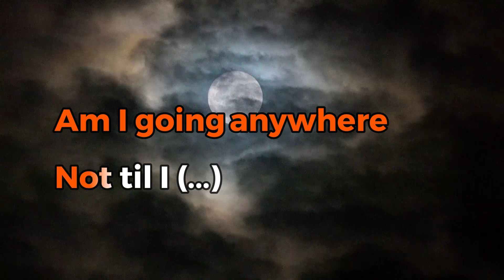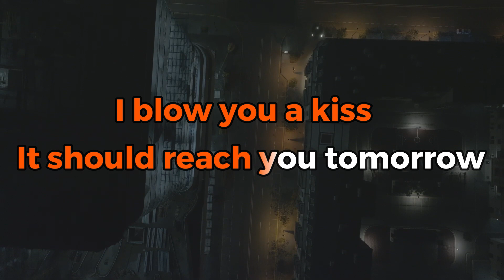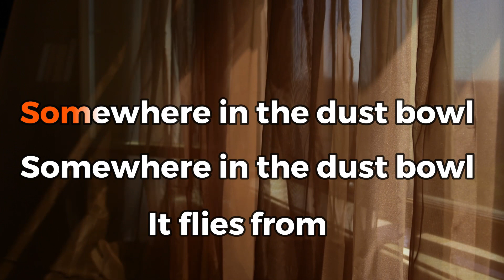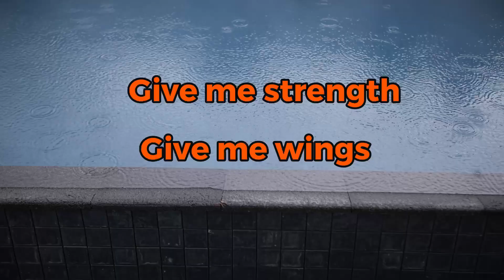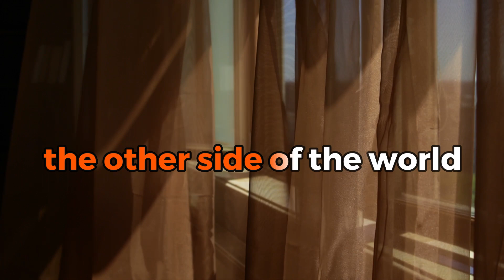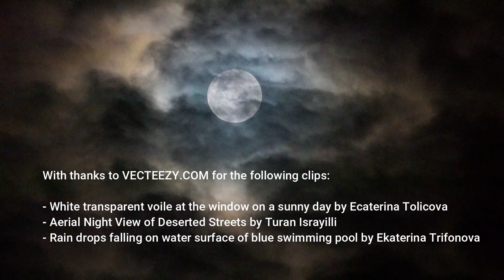Elbow KARAOKE Fugitive Motel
Fugitive Motel is track no. 3 from Elbow's 2003 album Cast of Thousands

With thanks to VECTEEZY.COM for the following clips:

1) White transparent voile at the window on a sunny day by Ecaterina Tolicova
2) Aerial Night View of Deserted Streets by Turan Israyilli
3) Rain drops falling on water surface of blue swimming pool by Ekaterina Trifonova